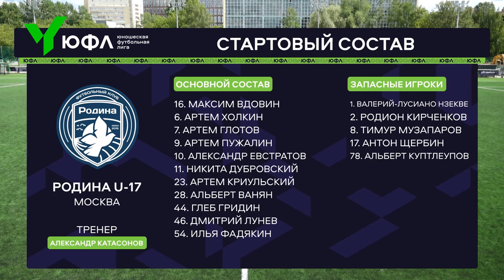Обзор матча | ЮФЛ-2 | 17 тур | Родина - Ростов